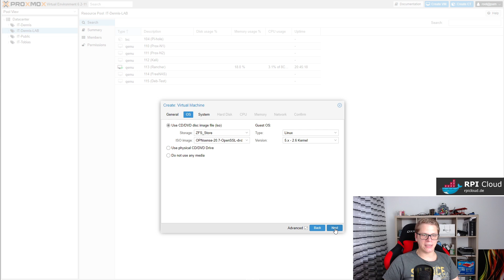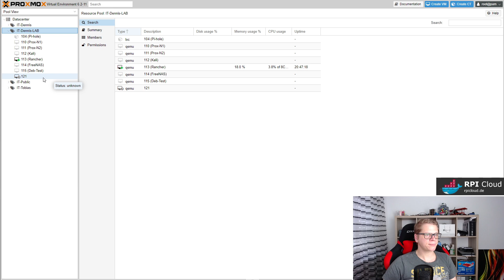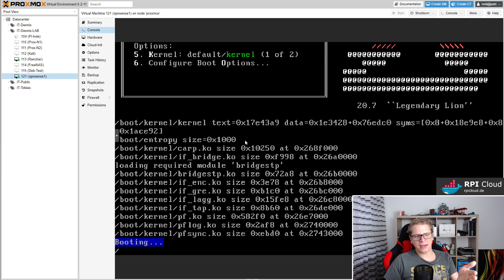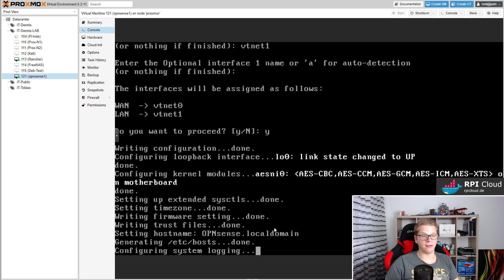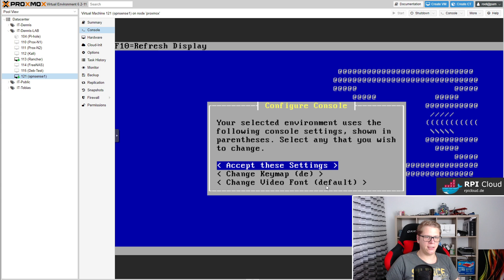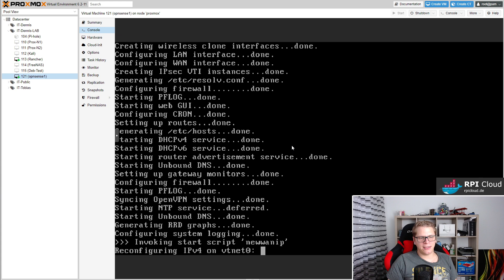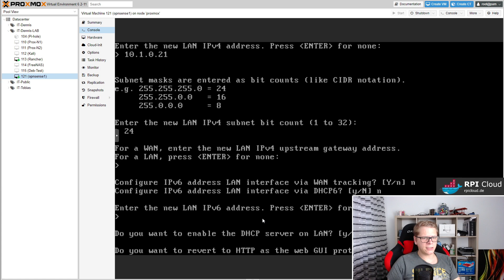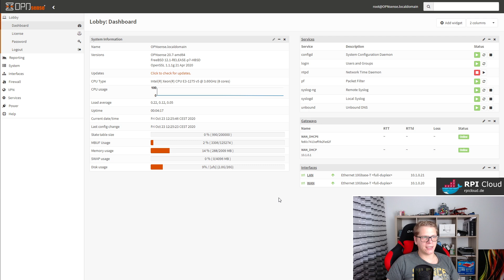OPNsense Installation & Konfiguration #01 - Initiales Setup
Wie installiert man eigentlich OPNsense? In diesem Beispiel installieren wir die OPNsense Firewall als virtuelle Maschine auf einem Proxmox Host.